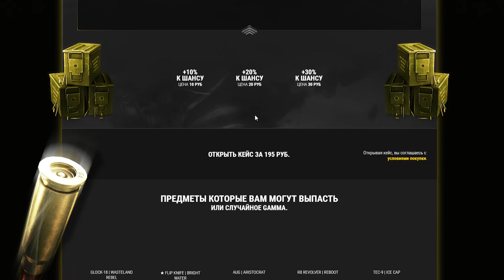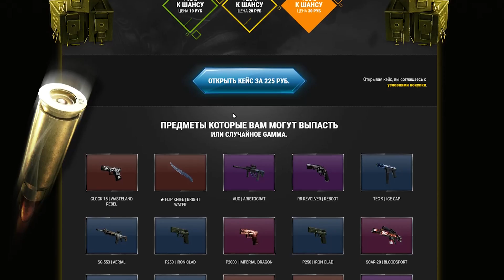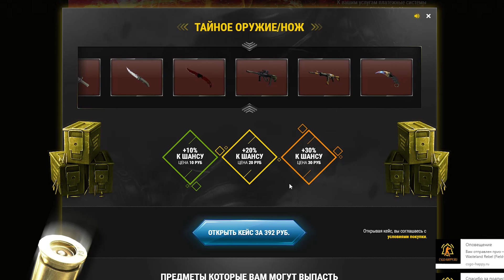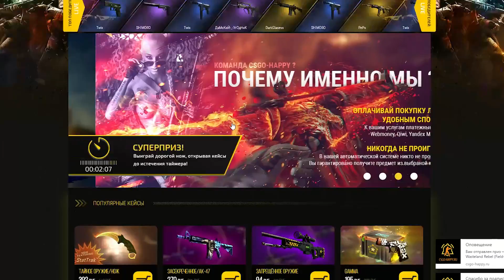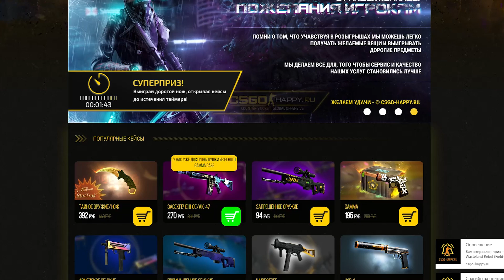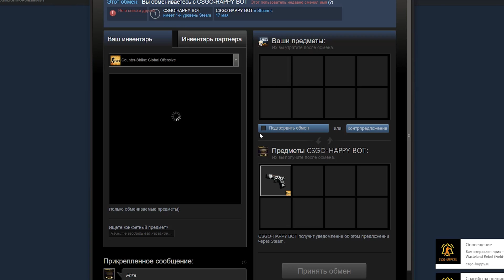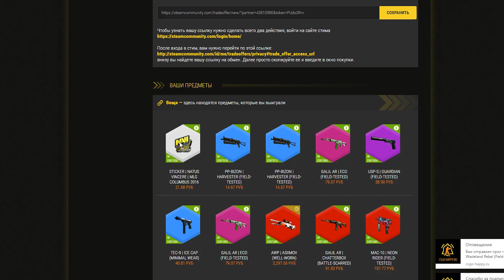СКИНОРУБКА ИЗ КЕЙСОВ! - ИМЕННОЙ КЕЙС ШИМОРО! - ОТКРЫТИЕ КЕЙСОВ В CS:GO!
Гамма кейсы, капсулы и контракты! Именной кейс ШИМОРО! Открытие кейсов в КСГО!